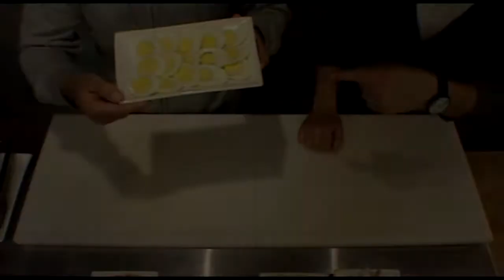Мартовский DJ Sandwich by DJ BH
Третий выпуск Dj`s sandwich. В гостях у Чашки Вася Биаш aka Dj B.H. Вася создаёт авторский сандвич в стиле Twin Peaks и посвящает его агенту Куперу. Сложные вопросы: кто убил Лору Палмер, что класть вначале - курицу или яйцо, почему морковь может стать капустой так и остались без ответа.